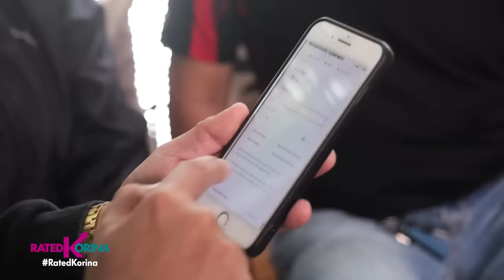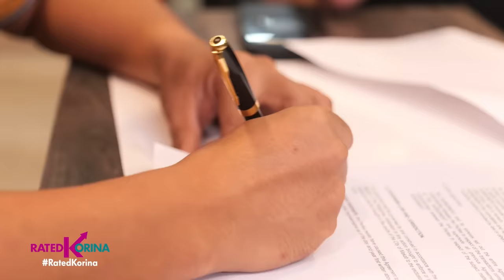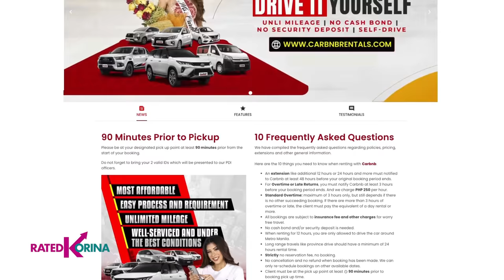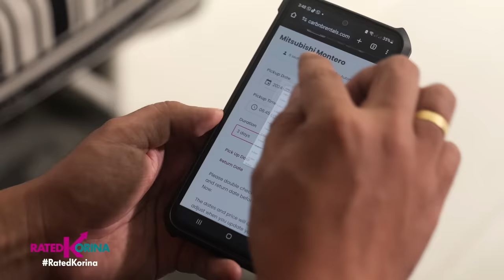Sakay ng Auto ng Asenso | RATED KORINA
Ang kotse nyo ang magtatrabaho para sa inyo!
Ngayong summer Car rent and drive ang uso at nandito ang kita!
Kaya panuorin ito dahil eto ang sagot sa mga gustong magkasasakyan pero walang budget!

Pwede rin itong alternative na hanapbuhay?
Ang puhunan lang? Kotse at mobile Application!

Paano nga ba i-drive ang AUTO NG ASENSO!

HANDA NA BA KAYONG YUMAMAN??

Saturdays 6:15pm
✅ a2z
✅ kapamilya channel
✅ kapamilya online live
✅ IWantTFC 7:00pm
✅ tv5 9:45pm